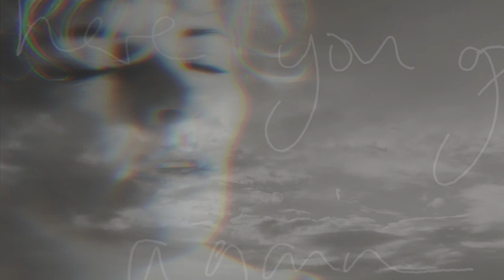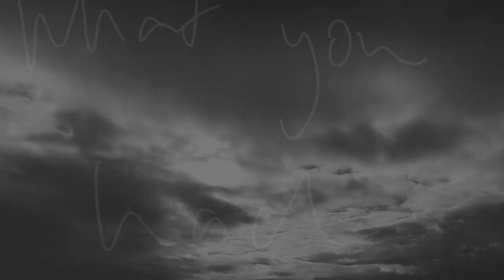Claire Hesom - Dreams (Fleetwood Mac Cover)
Cover of Fleetwood Mac's classic "Dreams".
All production, vocals, intstruments and video by Claire Hesom.